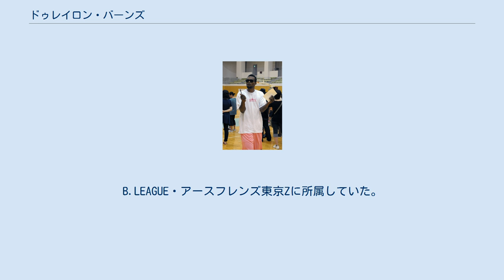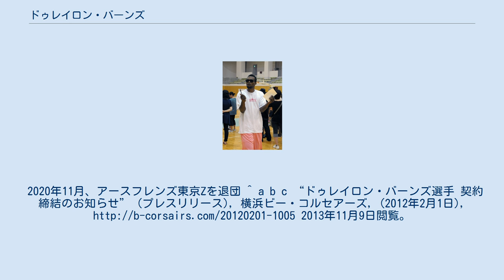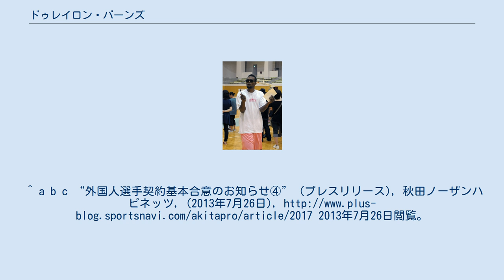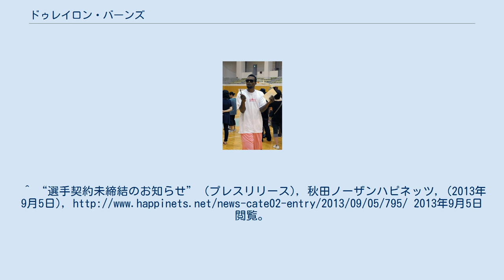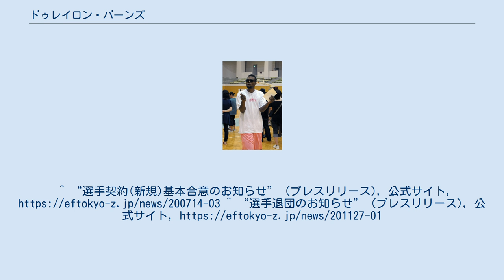ドゥレイロン・バーンズ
ドゥレイロン・バーンズ（Draelon Burns、1985年10月7日 - ）は、アメリカ合衆国のプロバスケットボール選手。
ウィスコンシン州ミルウォーキー出身。
B.LEAGUE・アースフレンズ東京Zに所属していた。
2004年から2008年にかけてディポール大学に在学。
卒業後、プロ選手になり、イスラエルやドイツのチームに在籍した後、2012年2月にbjリーグの横浜ビー・コルセアーズと契約。
2011-12シーズンプレイオフ進出に貢献。
 2012-13シーズンも横浜と契約し、レギュラーシーズン47試合に出場。
1試合平均21.2得点（リーグ4位）、4.8アシスト（5位）、2.0スティール（3位）を記録し、ベスト5に選出される。
プレーオフ・イースタンカンファレンスファイナルの新潟アルビレックスBB戦では、第4Q残り5秒52-52同点の状況から決勝のブザービーターを決め、チームを初のbjリーグファイナル進出に導く。
ファイナルではライジング福岡を破り、横浜は創設2シーズン目にしてリーグ優勝を果たした。
 2013年7月、bjリーグ・秋田ノーザンハピネッツとの契約が合意に達するも、来日前の練習中に眼窩を骨折したことが来日後の診断で明らかになり、契約締結には至らなかった。
骨折は全治3か月とみられていたが回復が早く、同年11月に琉球ゴールデンキングスと契約し競技生活に復帰した。
バーンズを擁する琉球は2013-14シーズン、2015-16シーズンにリーグ優勝を果たした。
シーズン終了後、琉球はバーンズとの契約を更新せず、バーンズは退団した。
 2016年11月、西宮ストークスに加入。
 2020年7月、アースフレンズ東京Zに移籍。
2020年11月、アースフレンズ東京Zを退団 ^ a b c “ドゥレイロン・バーンズ選手 契約締結のお知らせ” (プレスリリース), 横浜ビー・コルセアーズ, (2012年2月1日), 2013年11月9日閲覧。
^ a b c “外国人選手契約基本合意のお知らせ④” (プレスリリース), 秋田ノーザンハピネッツ, (2013年7月26日), 2013年7月26日閲覧。
^ a b “優勝の立役者がキングスに加入！” (プレスリリース), 琉球ゴールデンキングス, (2013年11月5日), 2013年11月9日閲覧。
 ^ 吉山博之 (2012年5月7日). “横浜ビー・コルセアーズ ドゥレイロン・バーンズ選手インタビュー”. ハマスポ.com. 2013年11月9日閲覧。
 ^ ドゥレイロン・バーンズ選手インタビューハマスポニュース ^ “イースタン・カンファレンス ファイナル バーンズ、値千金のブザー・ビーター”. スポーツコミュニケーションズ (2013年5月18日). 2013年11月9日閲覧。
 ^ “横浜、福岡下して初優勝！ 蒲谷がMVP ～bjリーグ　ファイナル～”. スポーツコミュニケーションズ (2013年5月19日). 2013年11月9日閲覧。
^ “選手契約未締結のお知らせ” (プレスリリース), 秋田ノーザンハピネッツ, (2013年9月5日), 2013年9月5日閲覧。
^ “選手契約締結のお知らせ” (プレスリリース), 琉球ゴールデンキングス, (2013年11月14日), 2013年11月15日閲覧。
^ “ドゥレイロン・バーンズ選手との選手契約について（新規）” (プレスリリース), 西宮ストークス, (2016年11月30日),